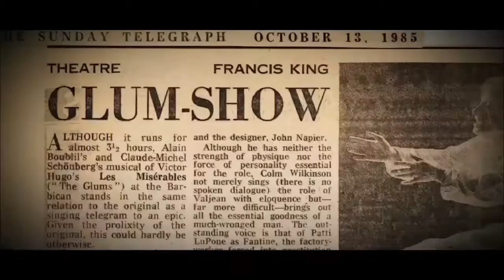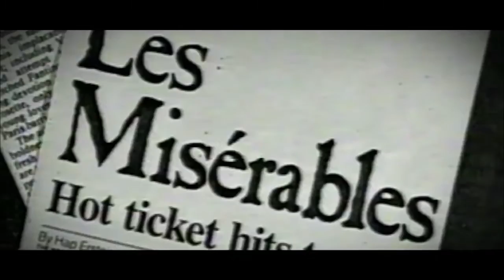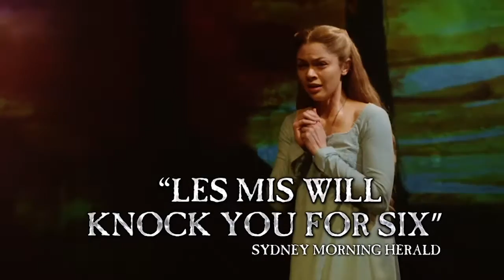Les Misérables: From Page to Stage - 30th Anniversary exhibition at QPAC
This exhibition to gives a glimpse into the making and global success of this record-breaking musical. Explore the journey of Les Misérables, from page to stage.